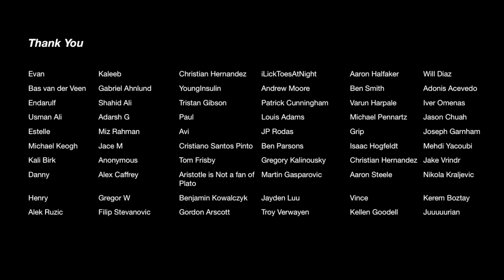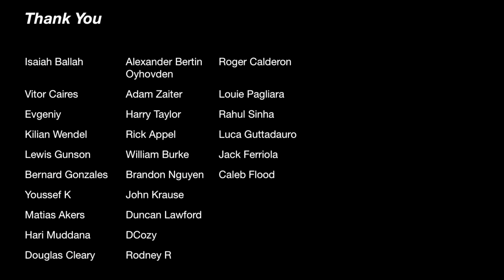Squat everyday Day 910: Front Squat 175kg (PR)